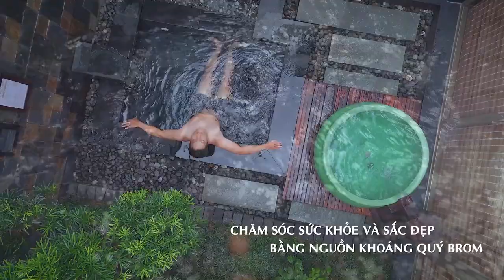✨ YOKO ONSEN QUANG HANH - THIÊN ĐƯỜNG CHĂM SÓC SỨC KHỎE & SẮC ĐẸP 🍃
Nằm giữa thung lũng thơ mộng, bao quanh bởi núi non xanh mướt và mạch khoáng quý hiếm , Yoko Onsen Quang Hanh là chốn dừng chân lý tưởng để bạn hòa mình vào thiên nhiên, tái tạo năng lượng và tìm lại sự cân bằng cho cả thể chất lẫn tinh thần
✨ Với tiêu chuẩn khắt khe hàng đầu thế giới, Yoko Onsen Quang Hanh mang đến trải nghiệm đẳng cấp và khác biệt:
♨️ Gần 40 bể tắm khoáng đa dạng với nguồn khoáng Brom quý giá, hiếm có tại Việt Nam
🧖‍♀️ Chu trình tắm Onsen chuẩn Nhật: tắm khoáng - xông nóng - xông lạnh - xông đá muối Himalaya
🍣 Ẩm thực Nhật Bản tinh tế, đa dạng: buffet hoặc gọi món
🏡 Nghỉ dưỡng tại phòng Washitsu truyền thống hoặc villa 2 tầng Yama, tận hưởng khoáng nóng Onsen ngay tại phòng
👉 Đừng bỏ lỡ cơ hội trải nghiệm dịch vụ onsen chuẩn Nhật đầu tiên tại Việt Nam!